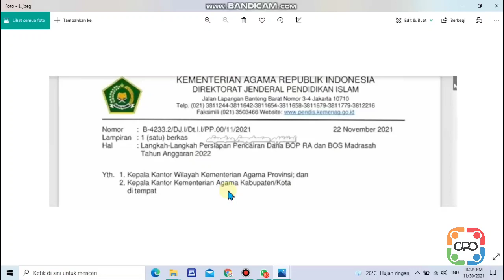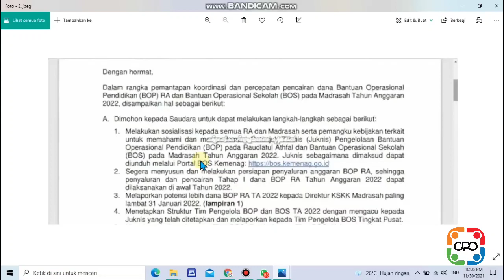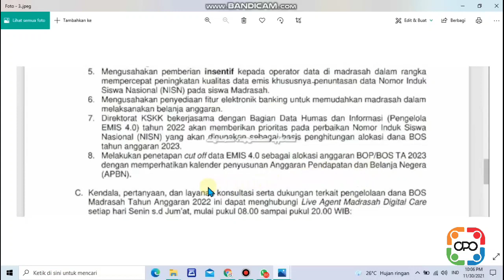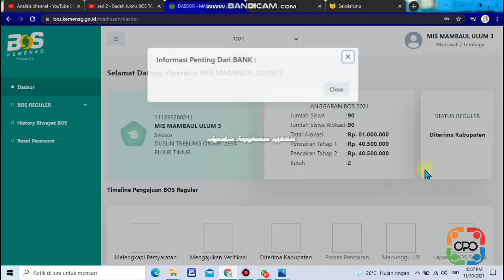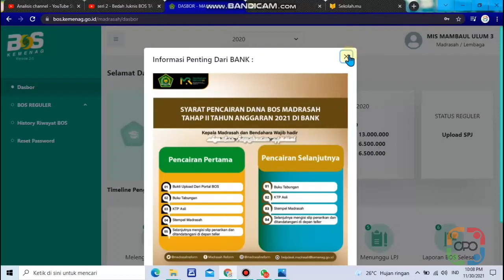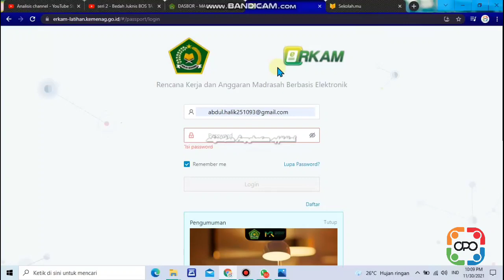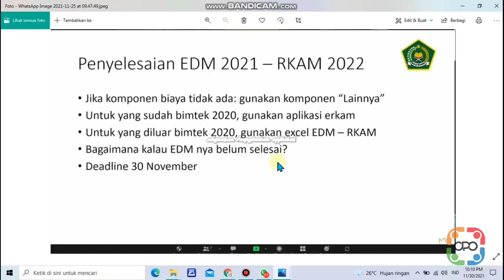BOS TIDAK CAIR GARA-GARA 2 HAL PENTING || BOS KEMENAG || EDM dan E-RKAM. LIMITED EDITION 2022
Terimakasih banyak buat teman-teman yang sudah mensubsribe channel saya 🙏🙏🙏
karena insya Allah sebentar lagi akan di  monetisasi
Alhamdulillah sekarang sudah 767 Subsciber 🤲🤲🤲
Semoga Allah SWT melancarkan rejeki kalian semuà dan menjauhkan dari semua musibah
Amin ya rabbal alaminn
Wassalamu'alaikum warahmatullahi wabarkatuh